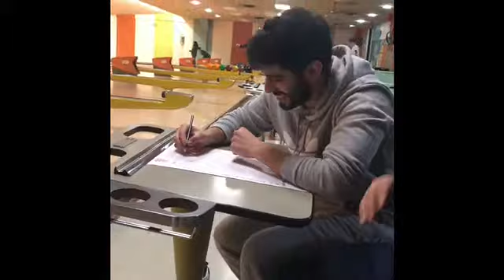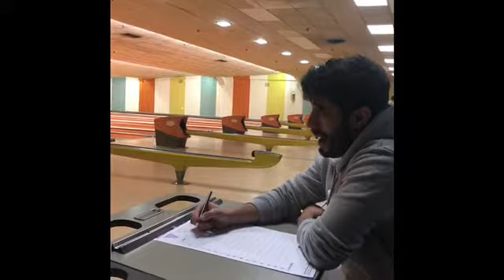the momo shown season two